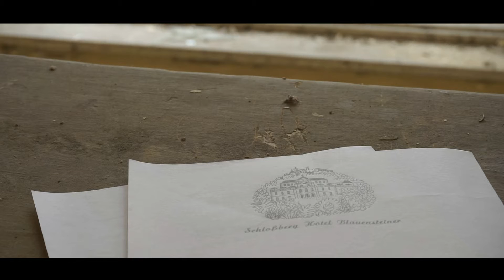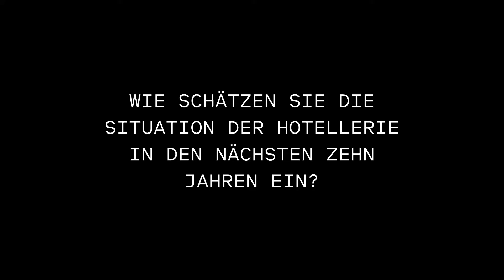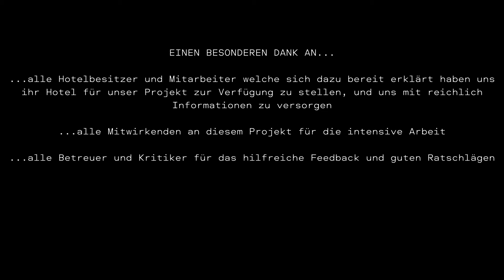MUTATIO. Vergangenheit, Gegenwart und Zukunft - Hotels in Niederösterreich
Ein Film von Patricia Gatter, Yana Hrachova, Daniel Peitl und Sedef Skodra.

In diesem Dokumentarfilm wird das Thema des Hotelbaus in Niederösterreich aufgegriffen und anhand dreier Beispiele die unterschiedlichen Konzepte – und Herausforderungen – der Bauwerke dargestellt. Auch die aktuelle Corona-Situation und deren Auswirkungen auf die Hotellerie stellt einen wesentlichen Schwerpunkt der Dokumentation dar.

Betreut von: Doris Grandits, Theresa Knosp und Sebastian Schmidl